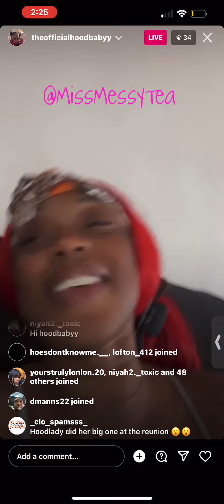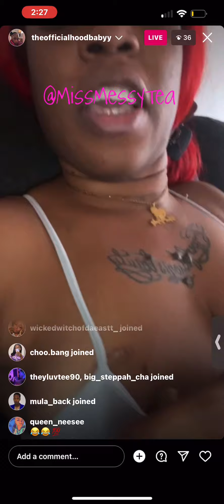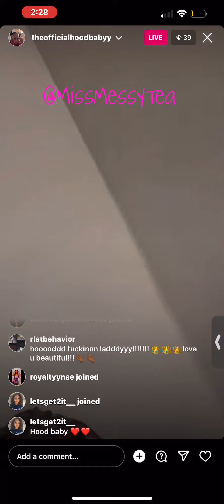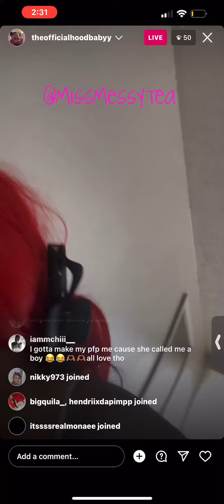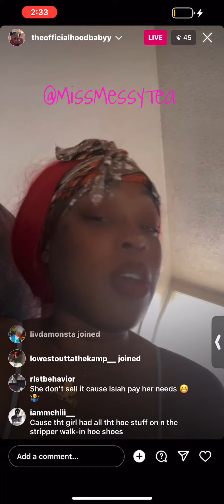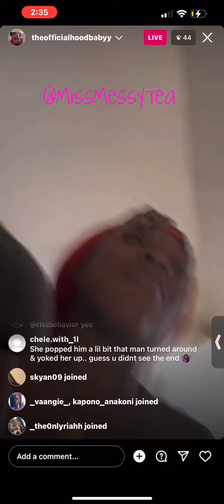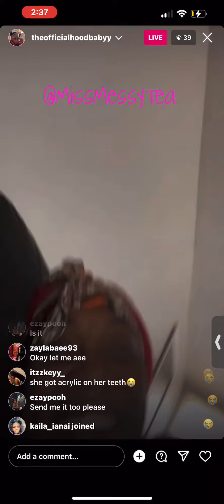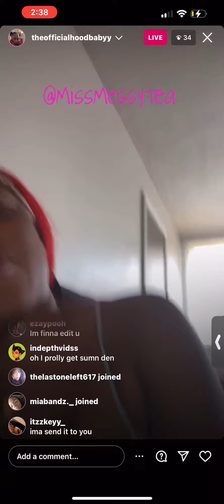Hoodbaby Had A Few Things To Say About Kash 💀☕️